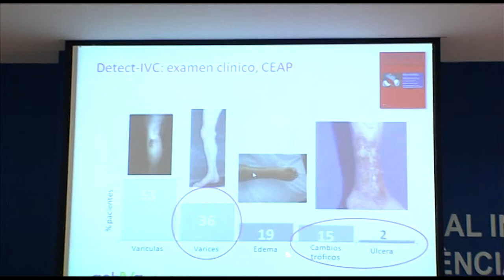Insuficiencia venosa en el embarazo | Cecova TV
Actualizar conocimientos de cara a dar la mejor atención a los pacientes. Eso es lo que ha llevado a casi un centenar de matronas valencianas a inscribirse en el un curso sobre insuficiencia venosa y su prevención en el embarazo. Durante la sesión se ha hablado de factores de riesgo pero también de formas de prevención.